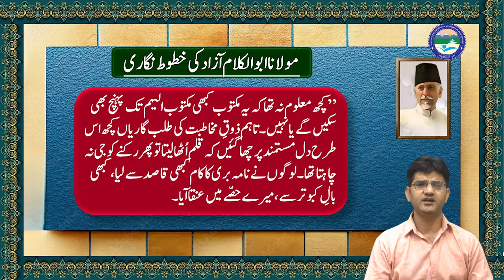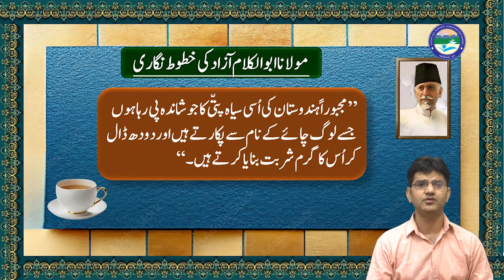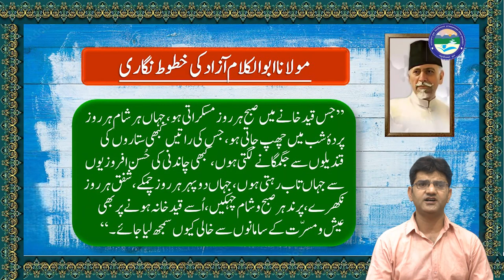Urdu ke Aham Khutoot Nigar Episode 02 Maulana Abul Kalam Azad